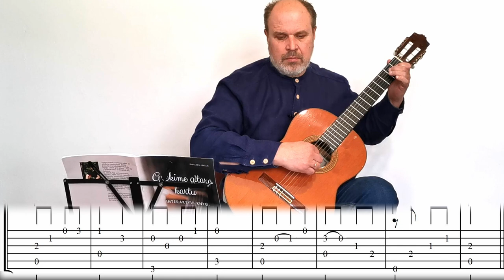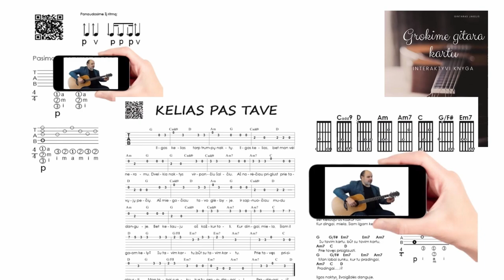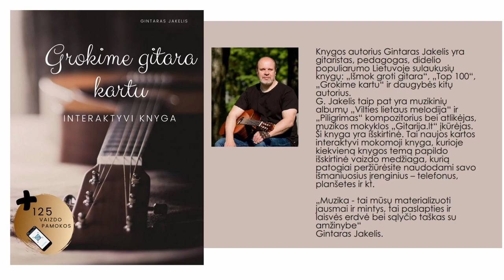Žingsnis po žingsnio 🎸 Mokomės groti gitara